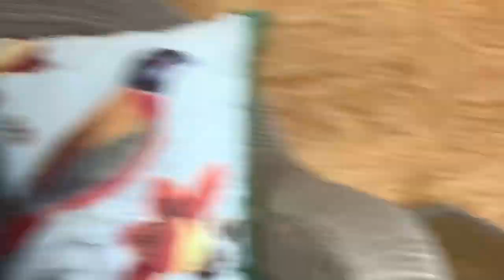Ferret Animal Encounter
Watch and learn about domestic ferrets (Mustela putorius furo) from Marc, an Earthplace employee, and Kaelin, one of our volunteers.